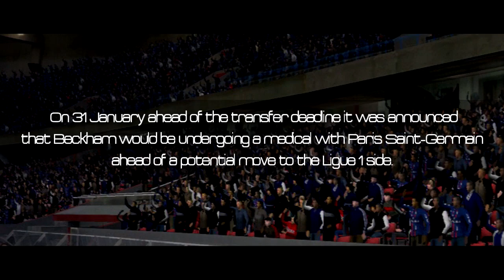David Beckham: Part 3 "2007/2013" (FIFA 13 Tribute)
Finally finished off this mini series of Beckham's career, if you have enjoyed please leave some feedback! Excited about FIFA 14?

Beckham is definitely a legend and I tried to round off his career best in this video, from Manchester United (loan spell at Preston North End), to Real Madrid, LA Galaxy (loan spells at AC Milan) and finally Paris Saint-Germain!